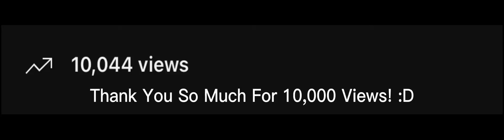THANK YOU SO MUCH FOR 10,000 VIEWS!!!